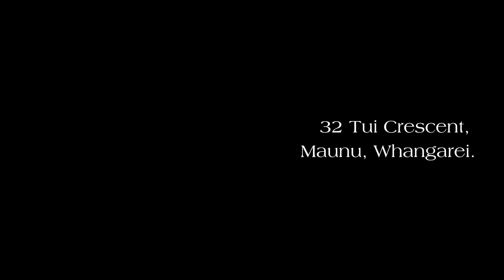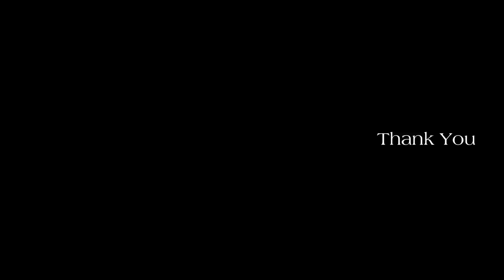SOLD! 32 Tui Crescent, Maunu, Whangarei.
A Gorgeous 1920’s Character Home.

What you see:
A meticulously renovated bungalow 100 years in the making, ready for you now.
The large flat section lets your family enjoy the space as is, or maybe you have an eye towards future development. A character home slightly elevated, sitting proudly and enjoying the northerly aspect of this private yet central space. A property that just doesn’t become available for sale everyday…

What you get:
An open plan living/dining area highlighted with natural timber flooring
Large (approx 1,424sqm) flat section giving you space and future development potential
Supremely renovated kitchen with stone benchtops, dual sink, and stand alone oven
Three spacious bedrooms, with ample built-in storage
Two superbly up-to-date bathrooms
Practical family-friendly layout with extra utility spaces
Sun filled outdoor areas and easy care garden areas
Rear of section rolls down into a bush covered space to explore
Double size garage, with space for a workshop
Close to all levels of schooling, local shops, and Jolt cafe.
Current rates: $3,1674.32
Rental guide: range $750 - $800/week
Current pre sale building inspection report available (December 2023)
Current LIM report available (December 2023)

Move here if:
You’d love to live in Maunu, and have been looking for something a little less cookie-cutter, and a little more character filled.

You’ve been wanting a place that takes care of the family's needs, ensuring there is enough space for everyone, both inside and out.

You’d enjoy being close to the amenities of Maunu, without feeling like you’re in the middle of suburbia.

Welcome home.

What it takes:
For Sale via on-site Auction, 1.30pm Saturday January 20th, 2024 - unless sold prior - it was sold prior!
For access to all of the property info: Council files, Floor plan, Recent local sales - please copy this

Paul Sumich.